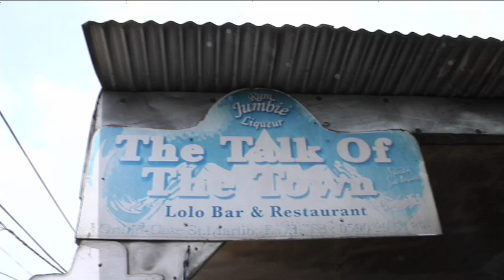Art Fennell Reports / St. Maarten